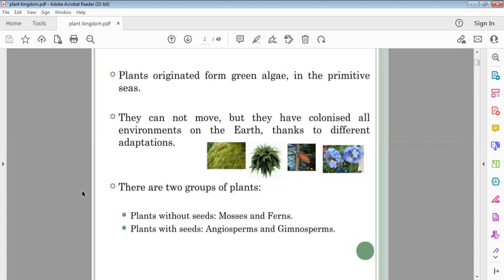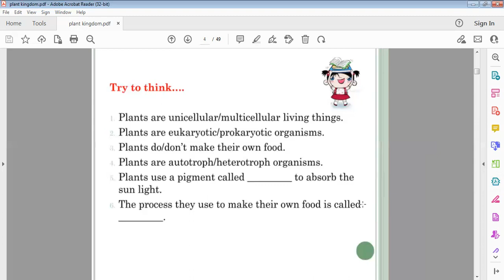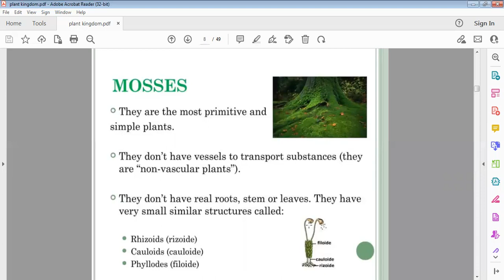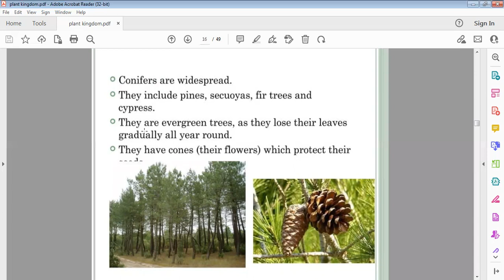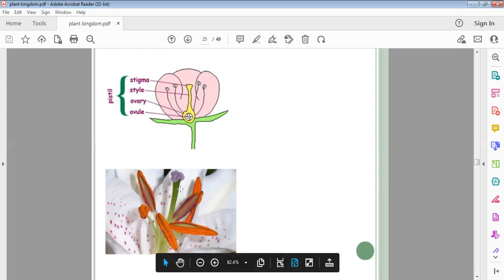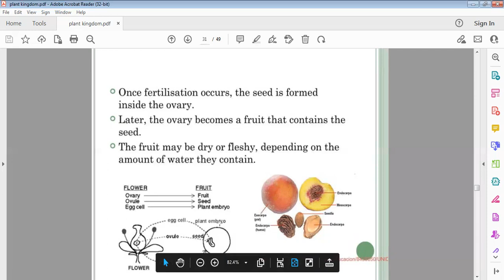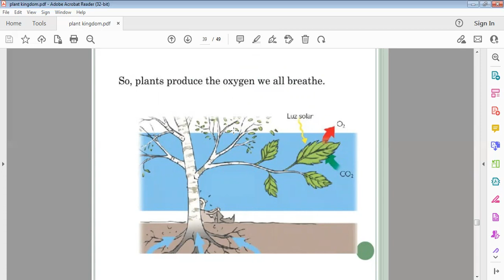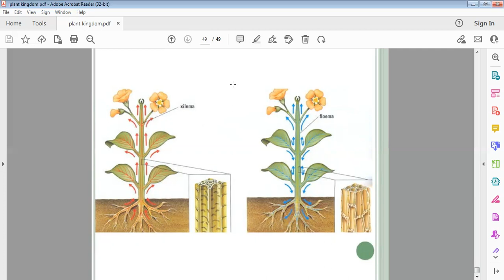DIVERSITY IN THE LIVING WORLD PART 1